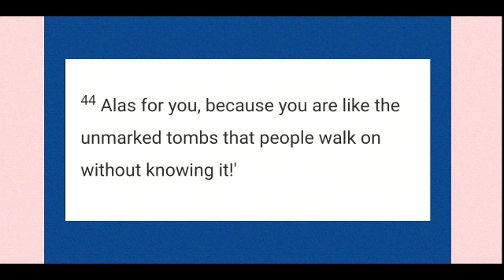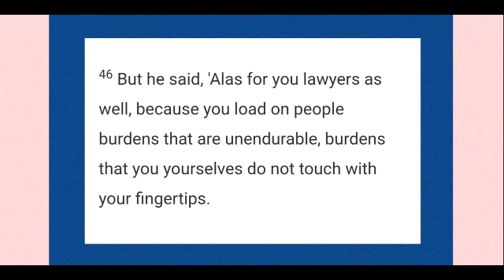Gospel and reflection of the day